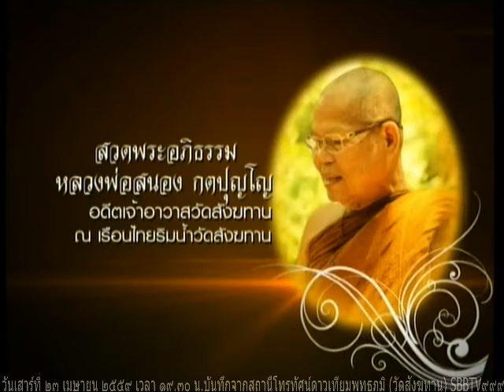วันเสาร์ที่ ๒๓ เมษายน ๒๕๕๙ คืนที่ ๑๓๓๓ พระครูประภัศร์ชัยคุณ(หลวงพ่อนิเวศน์ ปภงฺกโร) วัดชัยสถาน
สวดพระอภิธรรมหลวงพ่อสนอง กตปุญโญ คืนวันที่ 23 เมษายน 2559 นับเป็นคืนที่ 1333 ของการสวดพระอภิธรรมถวายหลวงพ่อสนอง กตปุญโญ คืนวันนี้เป็นคืนเสาร์ มีการแสดงธรรม ได้รับเมตตาจาก พระครูประภัศร์ชัยคุณ(หลวงพ่อนิเวศน์ ปภงฺกโร)เจ้าคณะตำบลสันปูเลย เขต ๒ เจ้าอาวาสวัดชัยสถาน (ป่าเสร้าน้อย) ตำบลสันปูเลย อำเภอดอยสะเก็ด จังหวัดเชียงใหม่ เป็นองค์แสดงธรรม อนุโมทนาสาธุกับคณะเจ้าภาพทุกๆคณะ สำหรับการแสดงธรรมในงานสวดพระอภิธรรมหลวงพ่อ จะมีสวดทุกคืน ท่านที่จะร่วมเป็นเจ้าภาพสวดพระอภิธรรมถวายหลวงพ่อสนอง กตปุญโญ ติดต่อหน้าเรือนไทยริมน้ำ 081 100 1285 สาธุครับ